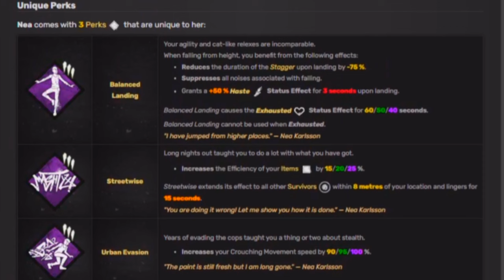The Nea Karlsson Experience!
0:00 1st Game
2:14 2nd Game
4:40 3rd Game
8:30 Outro